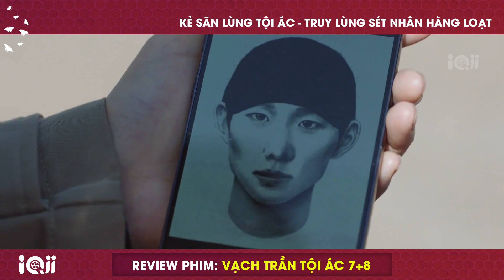[ Review Phim Hàn Mới Nhất ] Vạch Trần Kẻ Sét Nhân | IQIYI Review Phim Vạch Trần Tội Ác 2024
▶︎ Nội dung phim:
Cốt truyện tập trung vào phóng viên Seo Jung Won, được biết đến với biệt danh "Sát thủ tội ác" tại KBM. Chương trình của cô, "Nothing Uncovered", đã trở thành một hiện tượng vì khám phá ra những kẻ xấu đáng khinh trong xã hội, và những quan điểm sắc bén của cô đã đem lại danh tiếng cho mình trong làng báo chí. Tuy nhiên, cuộc sống của Jung Won bất ngờ thay đổi khi cô dính líu vào một sự kiện sốc, đẩy cô vào vòng xoáy nguy hiểm. Cô buộc phải hợp tác với Kim Tae Heon, một thám tử tại đồn cảnh sát Gangha và là người yêu cũ của cô, người luôn tuân thủ phong cách riêng của mình. Sự gặp lại giữa Jung Won và Tae Heon diễn ra trong một bối cảnh phức tạp, khi họ cùng nhau điều tra một vụ án. Mọi thứ trở nên phức tạp hơn khi Seol Woo Jae, chồng của Jung Won và một nhà văn trinh thám nổi tiếng từ một gia đình giàu có, xuất hiện và tiết lộ những vết tổn thương tâm lý của mình. Ba nhân vật chính trở nên sâu sắc trong một loạt vụ án giết người hàng loạt, khiến câu chuyện trở thành một cuộc đua căng thẳng và đầy kịch tính.

▶︎ Thế loại phim: Phim Hình Sự, Phá Án, Kinh Dị

▶︎ Đánh giá phim: 9/10

Theo dõi IQIYI REVIEW
© Bản quyền thuộc về IQIYI REVIEW
© Copyright by IQIYI REVIEW ☞ Do not Reup

IQIYI REVIEW REVIEW PHIM 2024 MỚI NHẤT
Youtube chính thức của IQIYI REVIEW - Chúc các bạn xem video vui vẻ!